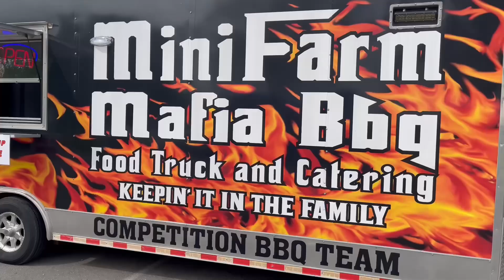Big Truck Show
2024 big truck show Sikeston Missouri ￼